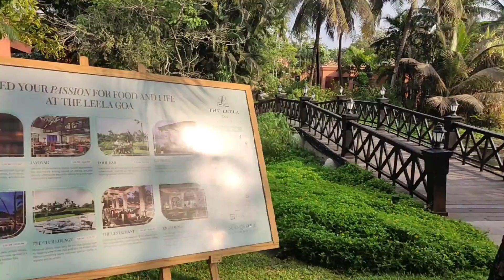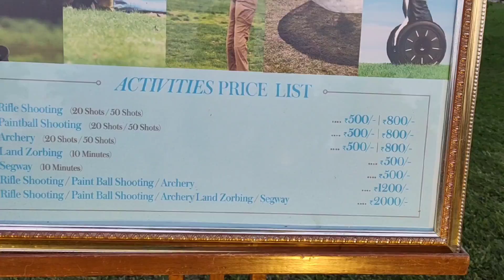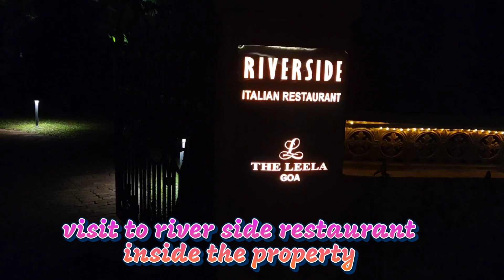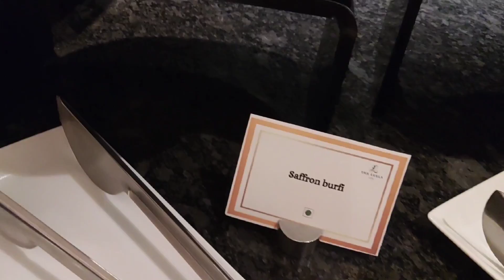Exploring South Goa | The Leela property in Goa | Goa in winters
Hi,

My today's vlog is a detailed video on how South Goa looks like and what to expect in Cavelossim. We stayed at The Leela, Goa which is a luxurious property and a must visit place if you are planning to stay in South Goa. I have tried to cover the whole property and beauty of the place as well in this vlog.

The leela
The leela goa
Goa in winters
Places to visit in goa
South goa
Places to visit in south goa
Goa itinerary
South goa itinerary
Places to see in goa
Places to see in south goa
north goa
Sight seeing in south goa
Best places to visit in goa
Cavelossim
Cavelossim goa
geographical facts about goa
what is goa famous for
facts about goa beach
describe goa in one word
what is famous in goa to eat
about goa Wikipedia
south goa map
south goa tourist trip
Unique places in South Goa
Waterfalls in South Goa
Places to visit in South Goa Tripadvisor
 Hidden places to visit in South Goa